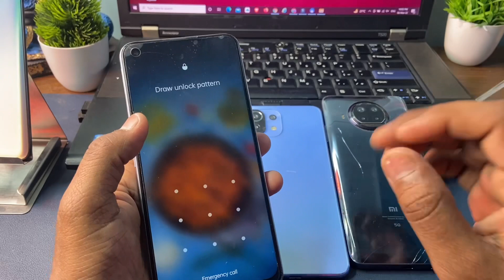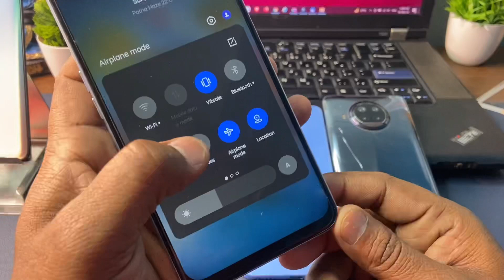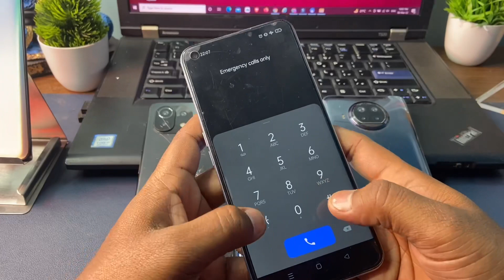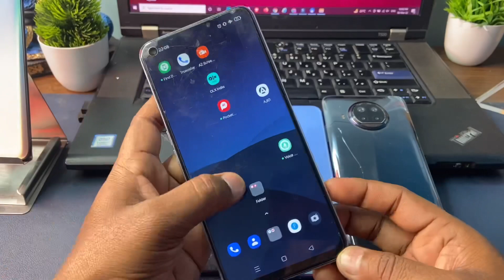Vivo mobile ka lock khole | Vivo Pattern Remove | Vivo Password Remove | वीवो का लॉक तोड़ें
Vivo mobile ka lock khole | Vivo ka Pattern remove | Digital bar code se Vivo ka lock tode bina PC

Mobile lock kaise open kare
Mobile lock kaise khole
How to break mobile lock
Pattern lock kaise break kare
Mobile lock kaise khole bina computer
Bina computer lock kaise tode
how to break mobile lock with pc
patan lock kaise tode
petan lock kaise tode
pattern lock
pattern lock

The content is based on individual research and doesn't intend to give any financial advice . The content on this channel does not intend to mislead the viewers . We are not liable for the content and services provided on external websites

Vivo Y12s

Vivo Y20

Vivo V19

Vivo Y51

Vivo V20

Vivo Y12

Vivo Y19

Vivo U20

Vivo V17

vivo Y50

Vivo Y91

vivo Y30

Vivo X60

vivo X50

Vivo S1

Vivo Y20A

Vivo V9

Vivo Y20i

Vivo Y53

Vivo Y90

Vivo Y17

Vivo Y71

Vivo Y55S

VIVO Y83

Vivo Y21

Vivo V5

Vivo Z1x

Vivo Y66

Vivo Y95

Vivo Y52s

Vivo Y69

Vivo Y21L

Vivo X21

Vivo Y81

Vivo Y93

Vivo X30

Vivo Y3s

Vivo V5s

Vivo V7

Vivo Y51A

Vivo V11

Vivo Y55L

Vivo Y81i

Vivo Y91i

Vivo Y71i

Vivo Y53i

Vivo Z10

Vivo X9s

Vivo Y31L

Vivo Y12s

Vivo Y91

Vivo Y53

Vivo Y12s

how to unlock app password lock on android

1 How to Unlock Pattern Lock Without losing any data
2 Unlock Pattern PIN and PASSWORD LOCK without Factory Reset
3 Pattern Lock kaise tode or kaise khole
4 how I break pattern lock and password lock in Android mobile
5 Types of Method to break pattern lock
6 Unlock Pattern Lock Without Erasing data
7 This way to unlock pattern and password lock in android device